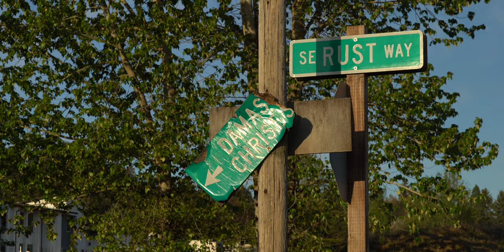vlog 100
this video shows my journey through all 100 vlogs i've made, starting all the way from the beginning with vlog 1 at my old high school, Damascus Christian School.

if you enjoyed this vlog, i'd really appreciate it if you shared it as i put a lot of work into it! it's fine if you don't want to share it though, i get it.

gear:
sony a7sii
samyang 85mm1.4
samyang 18mm2.8
dji mavic air
canon m50

Mesmer by Austin Woodward & Adam Griffith